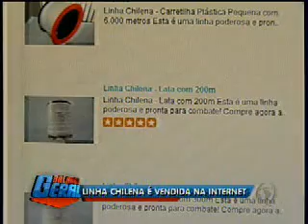Linha chilena é vendida pela internet